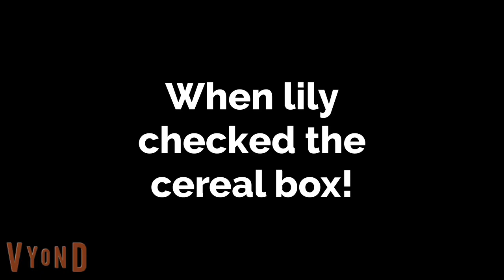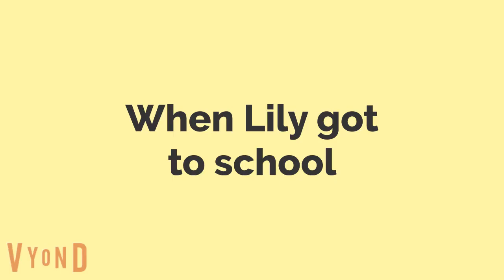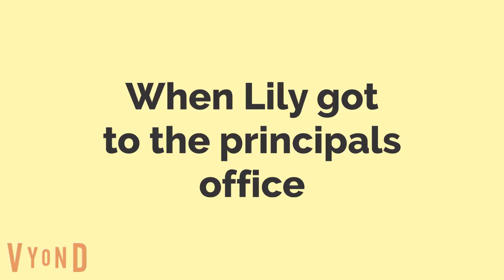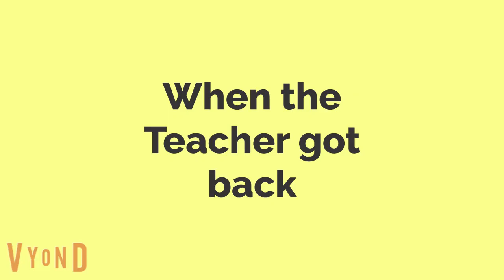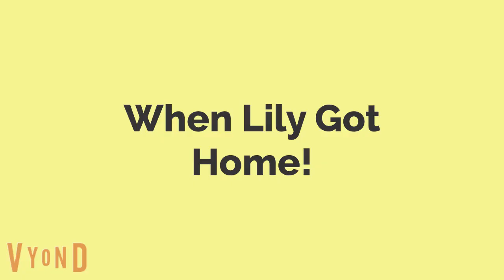Lily Gets Held Back!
By the way ignore the mistakes i made in the 5 grade scene